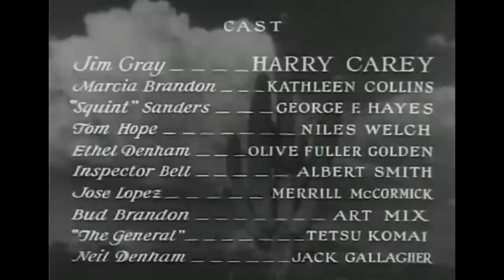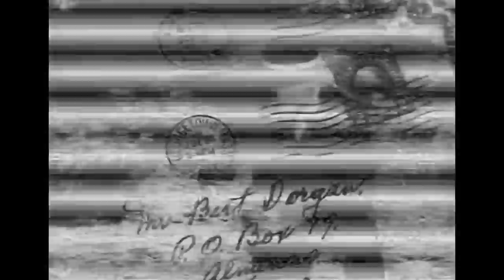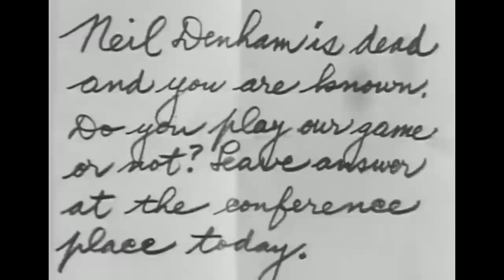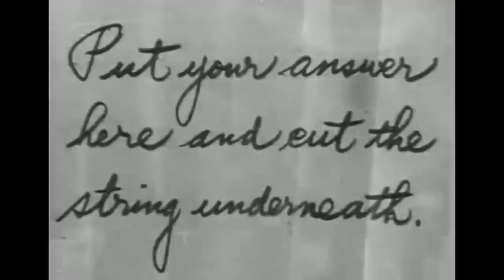Harry Carey's Classic Western | Border Devils (1932)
Jim Gray is looking for the gang leader known as the General. When Neil Denham is murdered, Jim assumes his identity. He and his pal Squint Saunders then try to join the gang. But they get captured and Jim is told he can join up only if he kills his friend.

Film: Border Devils (1932)
Director: William Nigh
Writers:  Harry L. Fraser
Production Company:
Cast: Harry Carey, Kathleen Collins, Gabby Hayes, Niles Welch, Olive Carey, Ethel Denham, Albert J. Smith, Merrill McCormick, Art Mix, Tetsu Komai